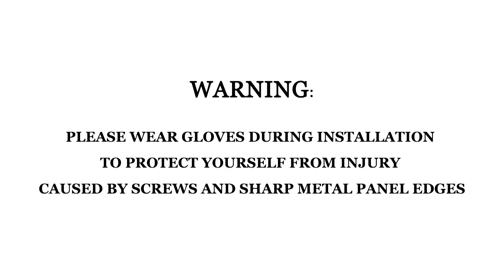Veikous 8'x8' Metal Garden Storage Shed